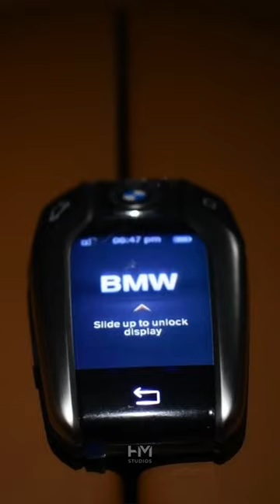Dubai luxury limousine service